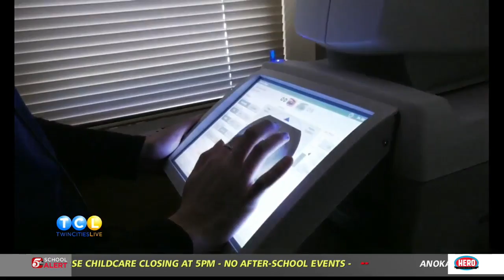Dr. Chu on Twin Cities Live | Innovations in Vision Treatment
Dr. Chu discusses all the incredible innovations in eye care that he is excited about this year and moving forward. Treatments include eye drops for reading vision, Implantable Contact Lenses, SMILE laser vision correction, and Light Adjustable Lenses after cataract surgery.